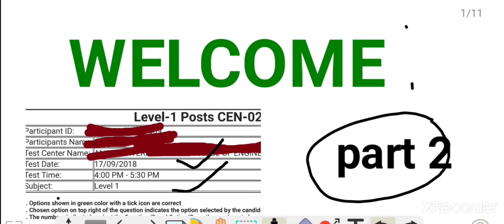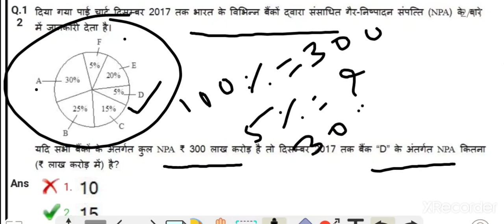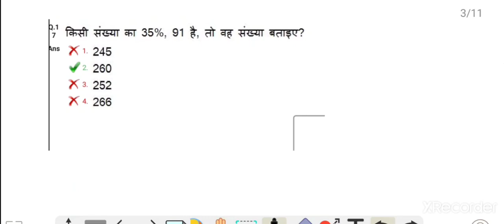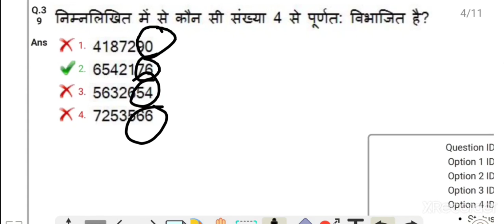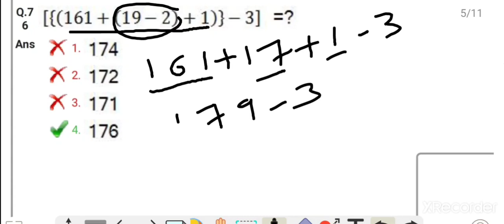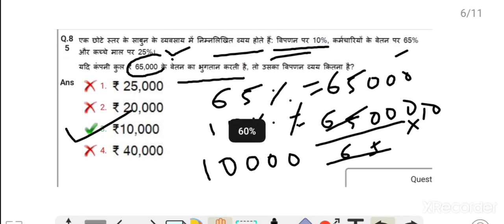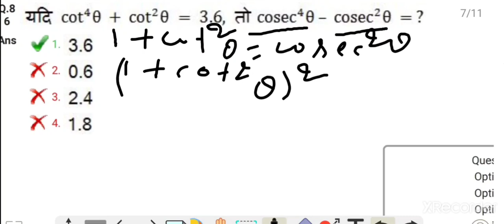RRB GROUP D PREVIOUS YEAR MATHS QUESTION SOLVED// PART 2// MATHS TRICK//group d previous year paper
Hi friend

RRB GROUP D PREVIOUS YEAR MATHS QUESTION SOLVED

PART 2
MATHS TRICK

rrb group d previous year maths question
railway mathematics
railway group d previous year maths solved question
rrb preparation
rrb group d exam
rrb group d Maths Solution
17/09/2018 Maths question
17/09/2018 last sift Maths Solution
railway mathematics
rrb preparation
rrb group d Maths Solu